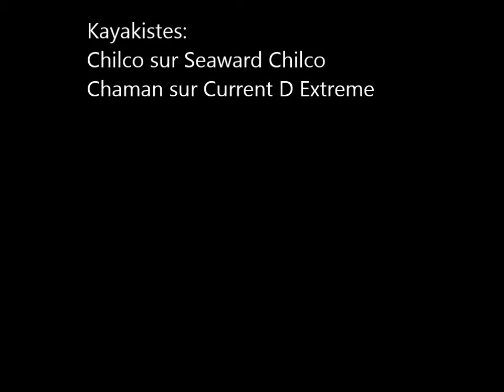Lac St Paul avril 2013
Sortie annuelle printanière au lac St-Paul via la rivière Godefroy